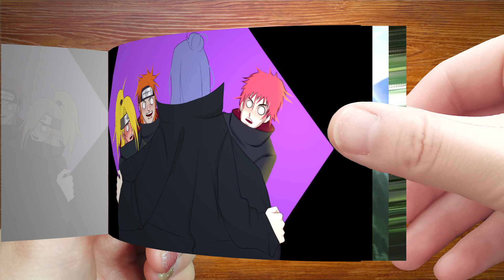How Akatsuki Was Created (a parody of naruto) | Flip Book | Visual Art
We made this book and animated it 3D. I put footage from the original video on each page to make it look like a real book.
It takes a lot of time to compose a video and render.